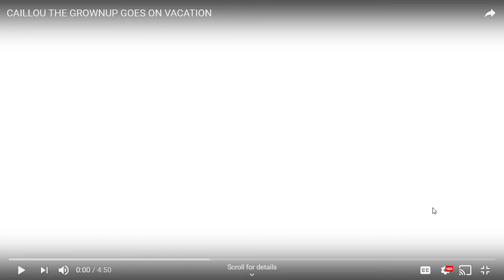WORST.VACATION.EVER! MY REACTION TO AOK'S CAILLOU GOES ON VACATION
IF YOU ENJOYED THIS VIDEO, AND YOU WANT TO SEE MORE, CLICK THE BUTTON BELOW.